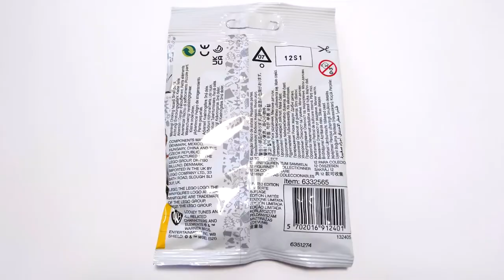LEGO LOONEY TUNES Minifigures 71030 (UNBOXING)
LEGGIMI:

NUMERO SET: 71030 NOME SET: LOONEY TUNES Minifigures